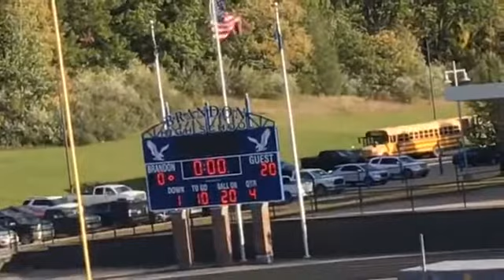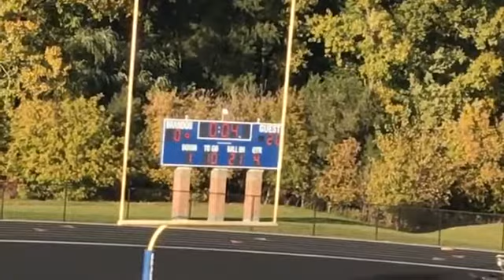7th Grade Brandon vs Lake Fenton 2nd half 10-7-2020